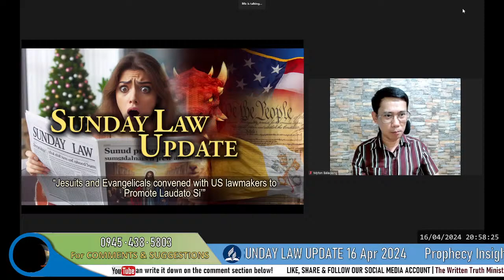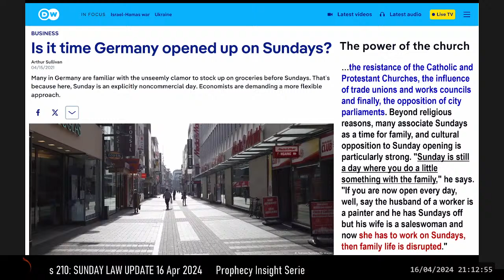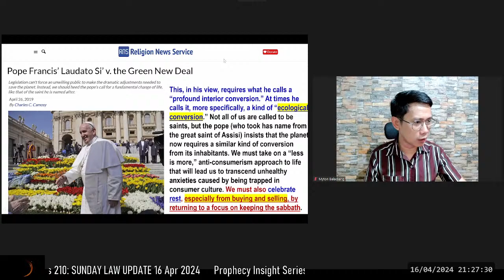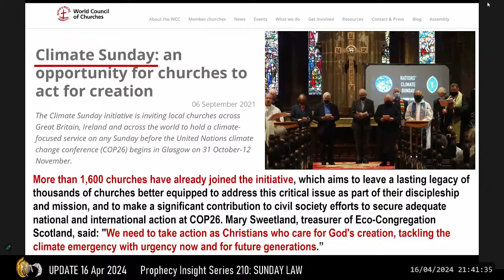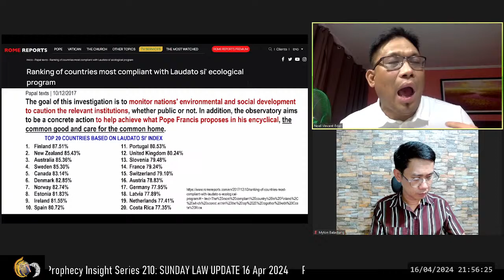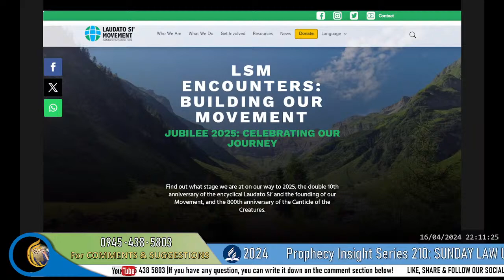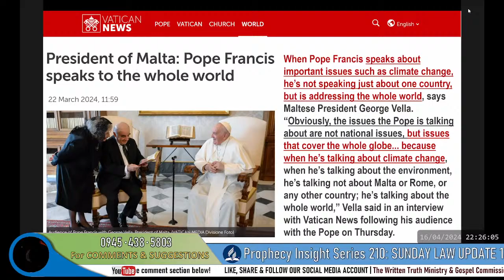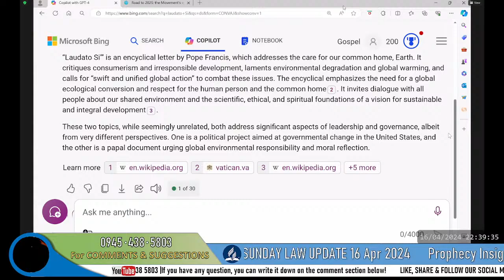Prophecy Insight Series 210: SUNDAY LAW UPDATE 16 Apr 2024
Prophecy Insight Series 210: SUNDAY LAW UPDATE - “Jesuits and Evangelicals convened with US lawmakers to Promote Laudato Si’”

It will be declared that men are offending God by the violation of the Sunday sabbath; that this sin has brought calamities which will not cease until Sunday observance shall be strictly enforced; and that those who present the claims of the fourth commandment, thus destroying reverence for Sunday, are troublers of the people, preventing their restoration to divine favor and temporal prosperity. Thus the accusation urged of old against the servant of God will be repeated and upon grounds equally well established...” 1 Kings 18:17, 18. As the wrath of the people shall be excited by false charges, they will pursue a course toward God's ambassadors very similar to that which apostate Israel pursued toward Elijah. — GC 590.1

They were encouraged to steadfastness by the words of Paul, "Cast not away therefore your confidence;" "ye have need of patience;" "for yet a little while, and He that shall come will come, and will not tarry." Their ONLY SAFE course was to cherish the light which they had already received of God, HOLD FAST TO HIS PROMISES, and CONTINUE TO SEARCH THE SCRIPTURES, and PATIENTLY WAIT and WATCH TO RECEIVE FURTHER LIGHT. — GC88 407.2

If you have any question, you can write it down on the comment section below!

Please also like and follow the following pages:
1. The Written Truth Ministry
2. Gospel Commission 144
3. Kapitulo Bersikulo
4. Adventist Youth Disciples Ministry
5. Light in the Dark Ministry